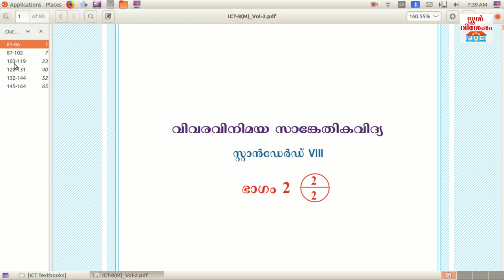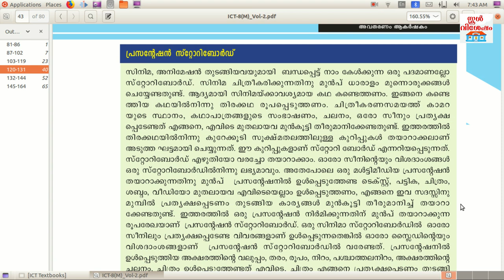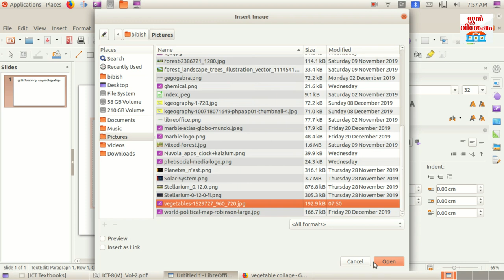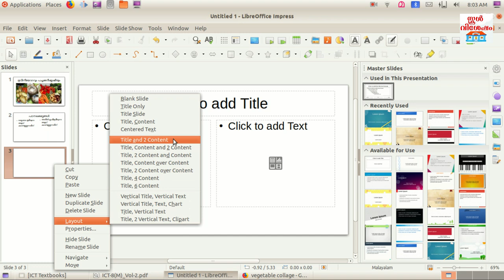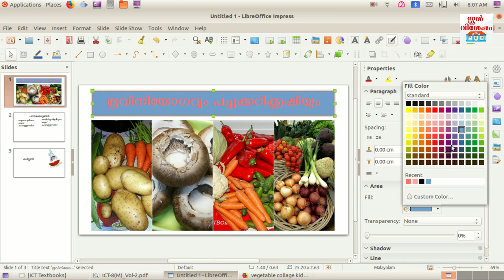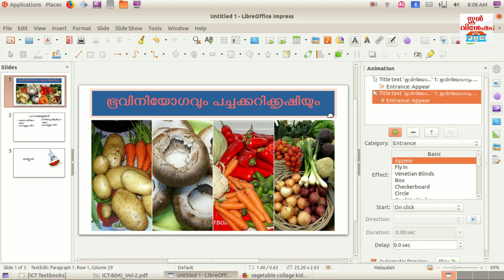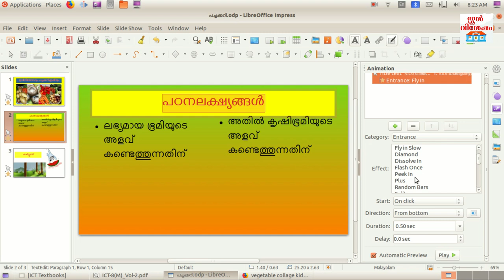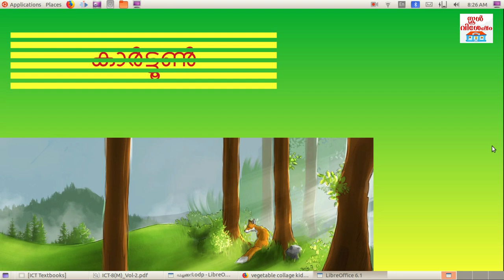Standard 8 Chapter 8 (അവതരണം ആകര്‍ഷകം) | Libre Office Impress Tutorial - ICT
IT VIDEO TUTORIALS STANDARD 8
എട്ടാം ക്ലാസിലെ ഐ ടി പാഠപുസ്തകത്തിലെ എട്ടാം പാഠഭാഗമായ അവതരണം ആകര്‍ഷകം പരിചയപ്പെടുത്തുന്നു. കൂടുതല്‍ വാര്‍ത്തകള്‍ക്കും വിശേഷങ്ങള്‍ക്കും സന്ദര്‍ശിക്കുക.